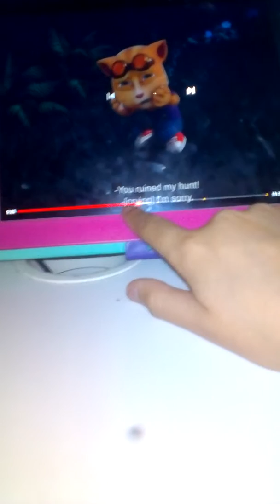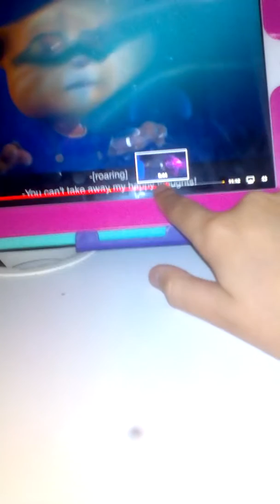February 27, 2020